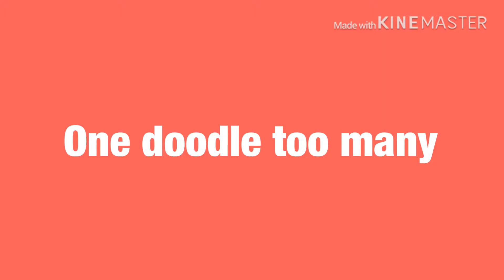May 30, 2020